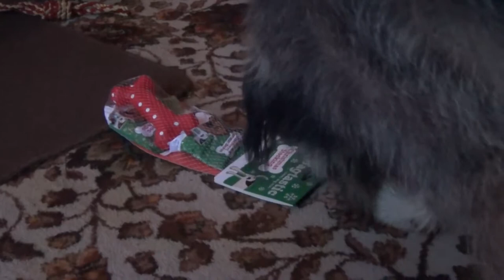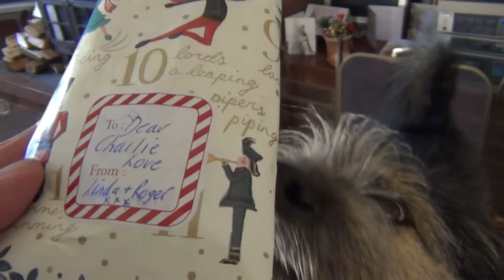Charlie, opening his presents, Xmas 2016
Charlie opens his presents every Christmas. His first one, the stocking, didn't seem to interest him much, but he soon got into the swing of it, opening the rest.